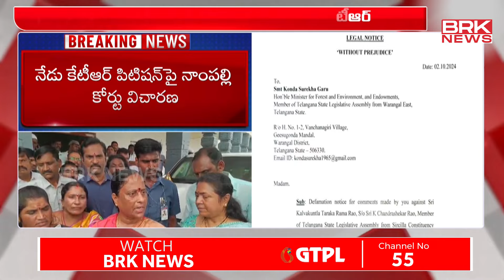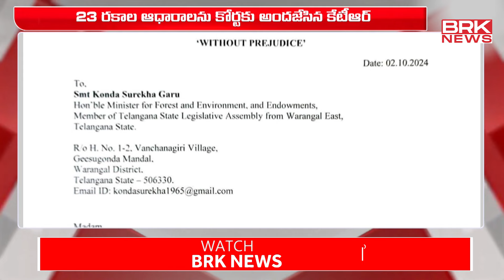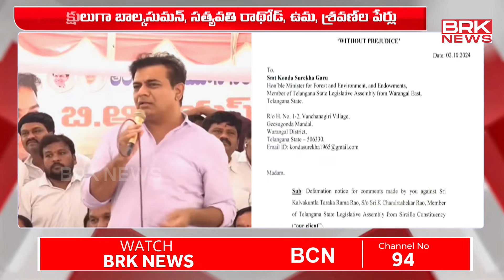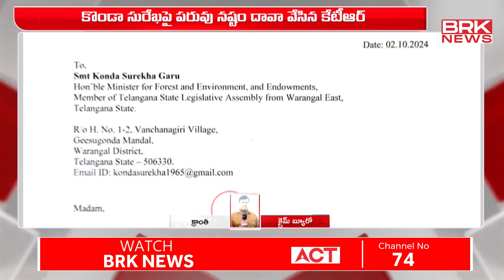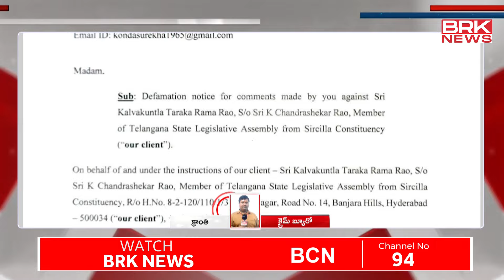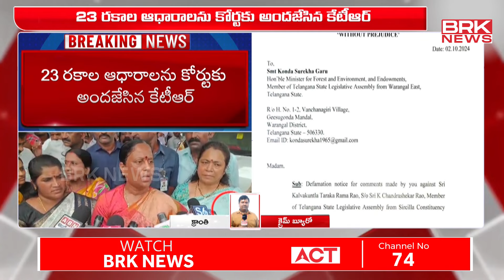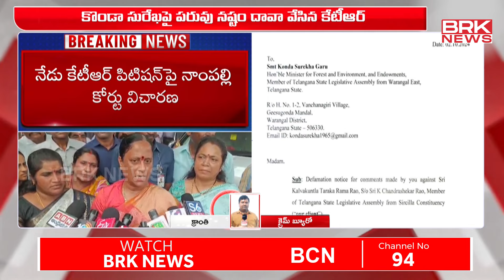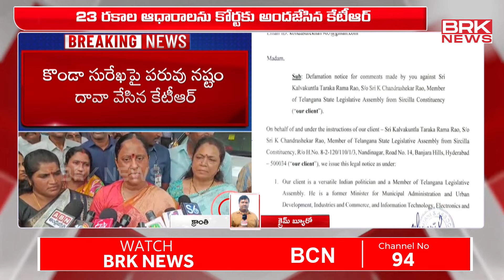కేటీఆర్ పిటిషన్ పై నాంపల్లి కోర్టులో విచారణ | KTR vs Konda Surekha || BRK News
KTR Files Defamation Petition On Konda Surekha